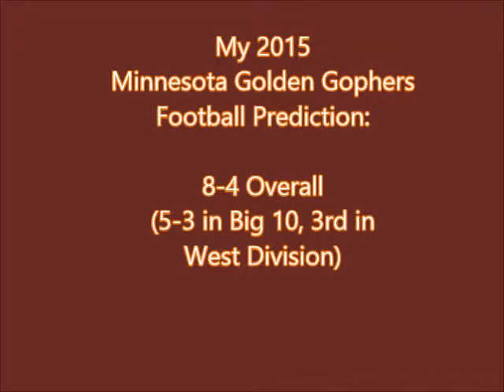2015 Minnesota Golden Gophers Preview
Time to head to Minneapolis and talk about the Minnesota Golden Gophers from the Big 10 Western Division, on my 2015 College Football Preview.  Can head coach Jerry Kill lead the Golden Gophers to another 8+ win season?  Can QB Mitch Leidner incorporate more of a passing attack for UM?   Can the defense, lead by CB's Eric Murray and Briean Boddy-Calhoun continue their fine play?  theousooner56